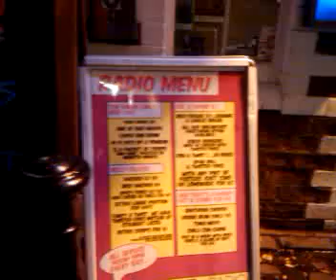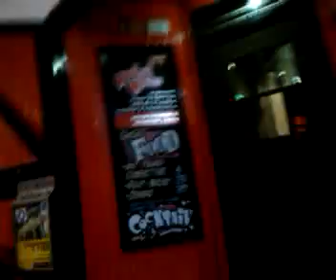Discovery of Ashton Lane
So archaeology is in the Gregory building, right behind the Gregory building is Ashton Lane. So perfect for food or a few pints after a lecture. By the way, The Lane has the best chips!